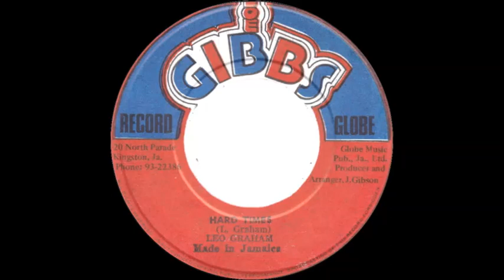Leo Graham - Hard Times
Issued in Jamaica on the Joe Gibbs label c.1978.